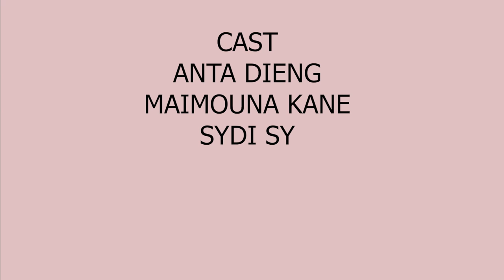Le test de paternité / Dernier Film wolof 2024/Film d'action le plus chaud sénégalais 2024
Après de nombreuses années de mariage Modou doute de la paternité de sa fille Diarra, le résultat de ce doute va vous choquer

Acteurs ;
Maimouna Kane
Anta Dieng
Sidy Sy